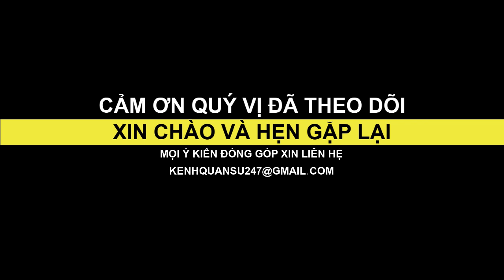CTK | PHẦN 11: BỌN PỐT BỎ CHẠY THỤC MẠNG, KHÔNG 1 TIẾNG SÚNG CHỐNG TRẢ! | HỒI KÝ CHIẾN TRƯỜNG K #101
CTK | PHẦN 11: BỌN PỐT BỎ CHẠY THỤC MẠNG, KHÔNG 1 TIẾNG SÚNG CHỐNG TRẢ! | HỒI KÝ CHIẾN TRƯỜNG K | QUÂN SỰ 247 #101

Lịch đăng video của kênh vào: 20h30 hàng ngày!
► QUÝ VỊ YÊU THÍCH KÊNH CÓ THỂ ỦNG HỘ QUA SỐ TÀI KHOẢN:
 VIETCOMBANK
 NGUYEN QUANG HUY